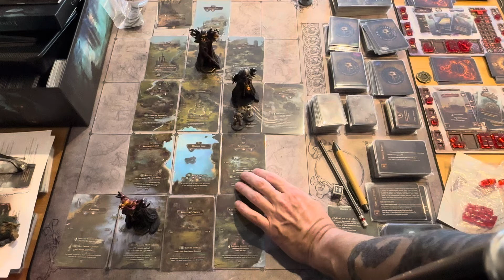Tainted Grail S3E14 - Fall of Avalon Season 3 Episode 14 - Chapter Two Quest Gameplay - Day 27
taintedgrail fallofavalon boardgame Welcome to pontos fathom hobbies video for Tainted Grail S3E14 - Fall of Avalon Season 3 Episode 14 - Chapter Two Quest Gameplay - Day 27.